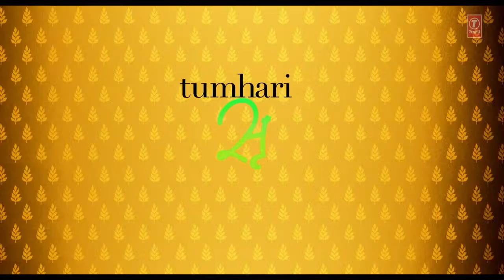Tumhari Sulu Ban Ja Rani Video Song Vidya Balan Guru Randhawa